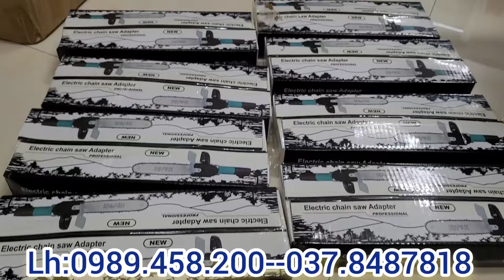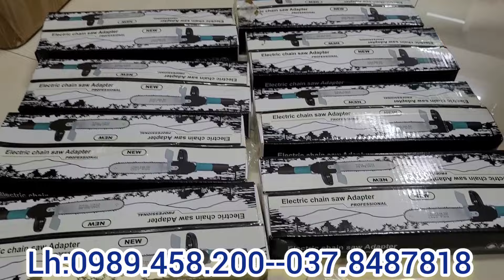SỬA CHỮA ĐIỆN CƠ KHÔNG THỂ THIẾU / KHUÔN QUẤN ĐỘNG CƠ ĐIỆN, MÁY QUẤN DÂY ĐỒNG, NÉN DÂY QUẤN ĐỘNG CƠ.